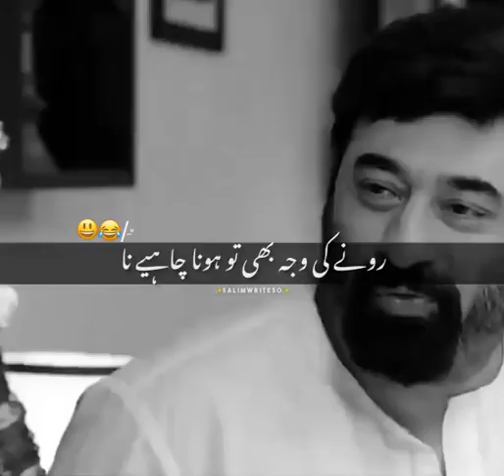hai main marrgai